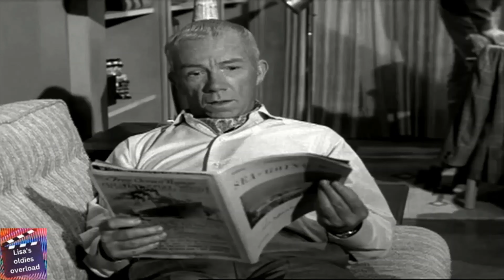My Favorite Martian Season 1 Episode 2 (1963) The Matchmakers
George, the dog Tim is looking after for Mr. Burns, wants Chloe, the dog next door. Tim tries to get George and Chloe together.

Video made from My Favorite Martian Season 1 Episode 2
Title: The Matchmakers
Content Rating: TV-G
Director: Sidney Miller
Writers: John L. Greene and Paul David
Stars: Ray Walston, Bill Bixby and Laura Shelton
Genres: Comedy, Family and Sci-Fi
Network: CBS
Episode aired October 6, 1963